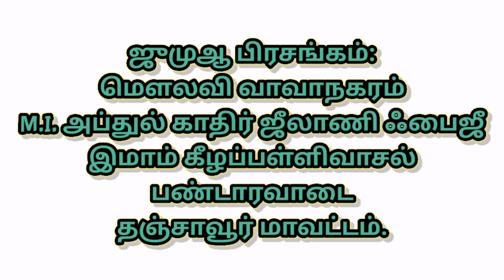காலத்திற்கேற்ப அழகிய உபதேசம்!!! மெளலவி வாவாநகரம் M.I. அப்துல் காதிர் ஜீலாணி ஃபைஜீ AKJ FAIZI